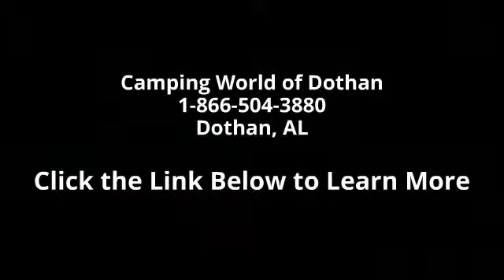2004 Gulfstream Gulfstream TRAIL MASTER - Camping World of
For Sale in: Dothan, AL
Camping World of Dothan 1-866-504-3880

 1 Slide Out, AM/FM/Cassette Stereo, Battery, Booth Dinette, Double door refrigerator, Ducted AC, Fiberglass Exterior, Front  and  Rear Entry Doors, Front  and  Rear Stabilizer Jacks, Front Queen Bed, Gas/Elec. Water Heater w/DSI, Jackknife Sofa, Microwave, Outside Shower, Patio Awning, Rear Bath/Shower, RVIA Seal, Spare Tire,